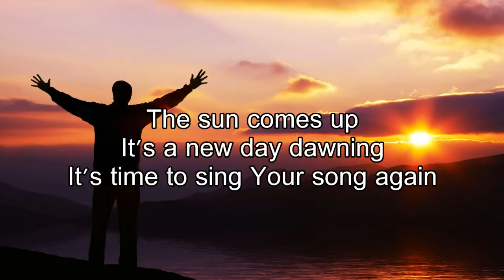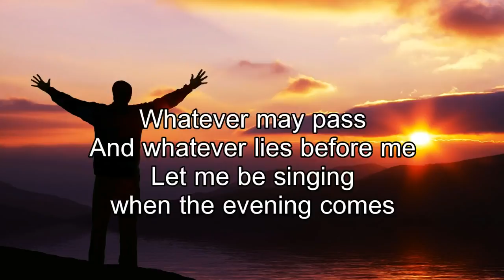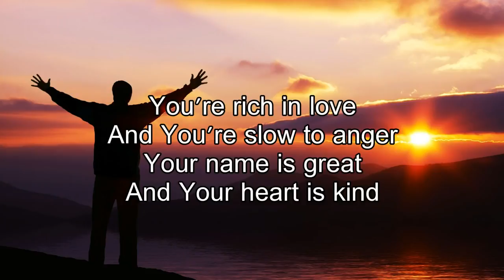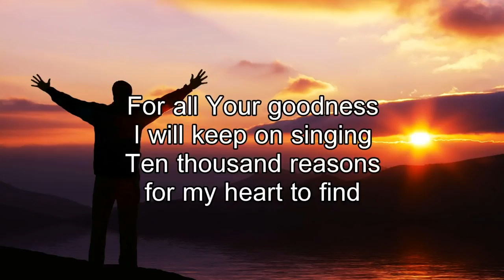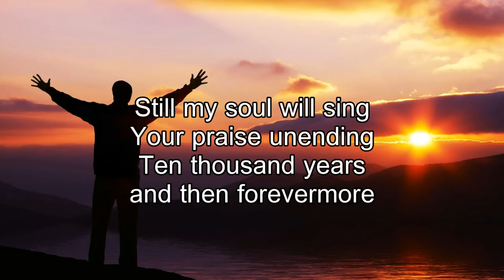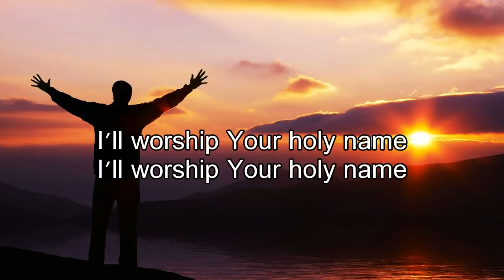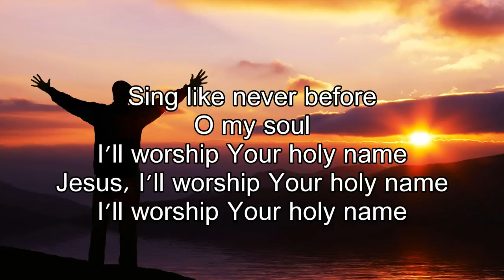03 10,000 Reasons Bless the Lord Matt Redman Best Worship Song Ever with Lyrics